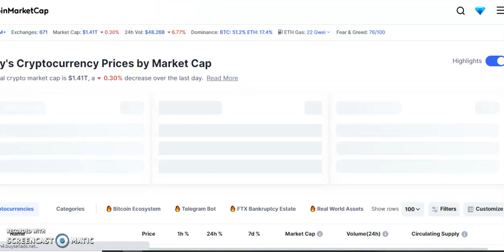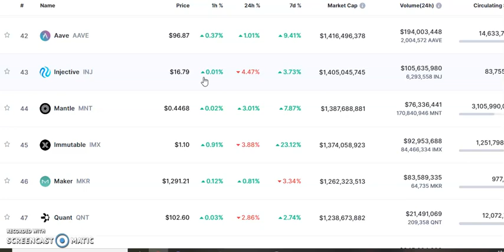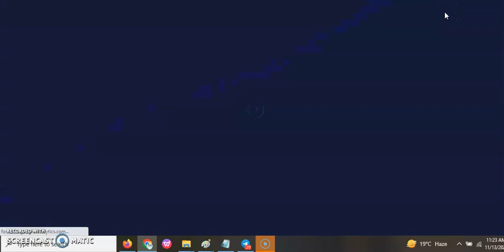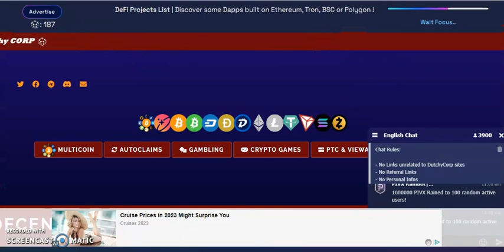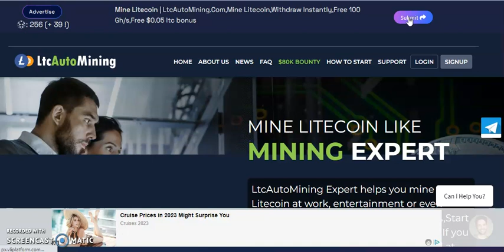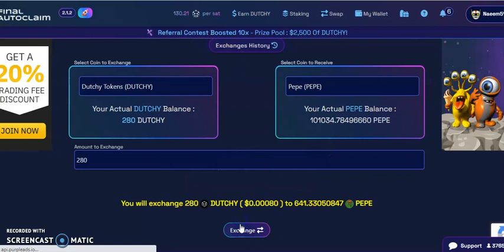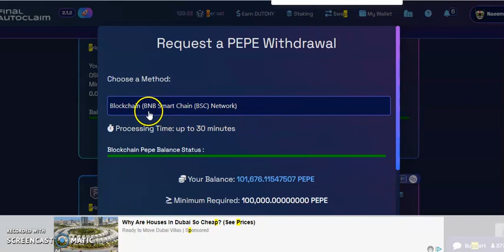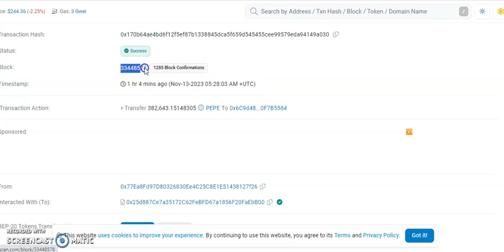Daily Earn Free 1k Pepe Coin In Binance Live Payout Proof by New INvention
video. Your level of success in attaining the results claimed in this video will require hard-work, experience, and knowledge. We have taken reasonable steps to ensure that the information on this video is accurate, but we cannot represent that the website(s) mentioned in this video are free from errors. You expressly agree not to rely upon any information contained in this video. I won't put anything here that I haven't verified and/or personally used myself.

free pepecoin